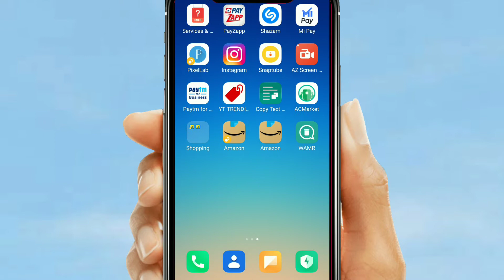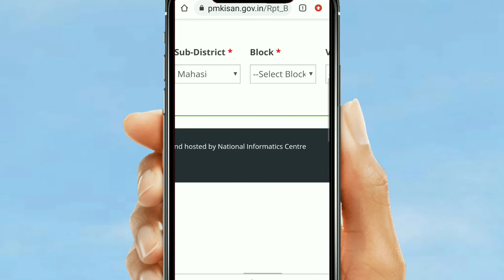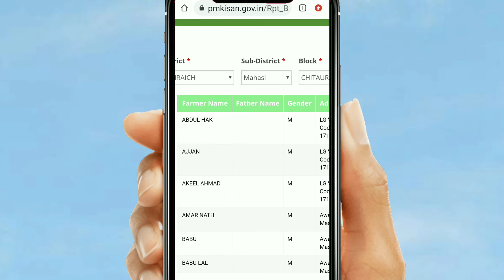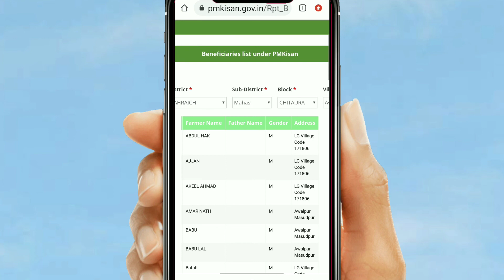बैंक खाते में आ गए ₹2000 लिस्ट जारी अभी निकल लो | bank account mein a gaye 2000 rupaye check now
बैंक_खाते_में_आ_गए_₹2500_लिस्ट_जारी_अभी_निकल_लो

bank account mein a gaye 2000 rupee

PM Modi ka Bada Elaan

 Modi Sarkar de rahi hai sabhi ko 2000 rupay

pm Kisan Samman Nidhi Yojana list kaise check Karen

 Modi Sarkar new scheme

 Yogi Sarkar new scheme

Sarkari Yojana ki jankari

 pension list kaise check Karen

bank account mein a gaye 2000 rupay

 kisanon ko Milenge 2000 rupay

 majduron ke Milenge ₹2000 rupay

 bank account mein a gaye 2500 rupaye check now

Modi Sarkar ki Yojana

bank account mein a gaye 2500 rupaye list Hui Jari

Sabhi Ke bank account mein a gaye 2500 rupaye

 Modi Sarkar de rahi hai 2500 rupaye

how to check pension list

 majduron ko Milenge 2500 rupaye

sabhi ko Milenge 2500 rupaye